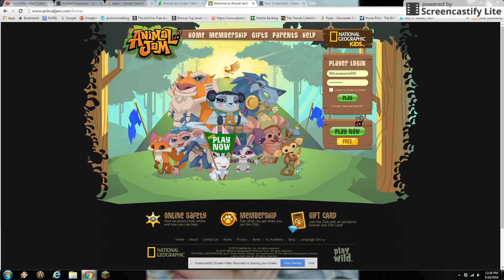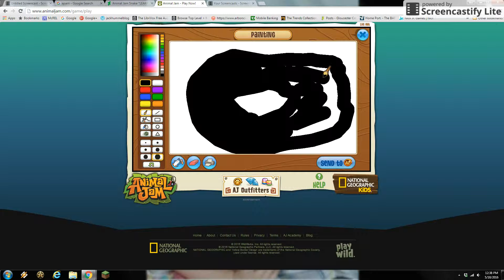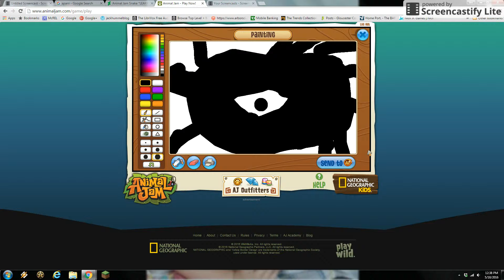NEW AJ ACCOUNT!